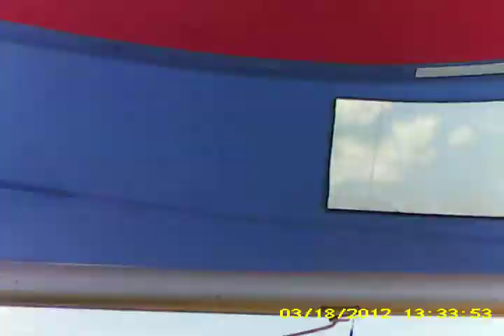Hobie cat 16 - fast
Flying Hull on Gulf of Mexico, Florida